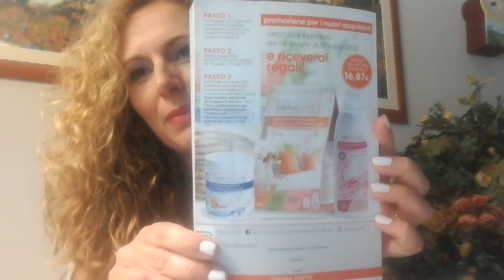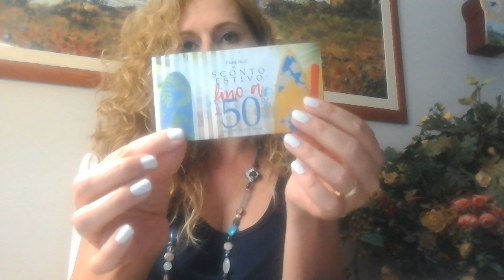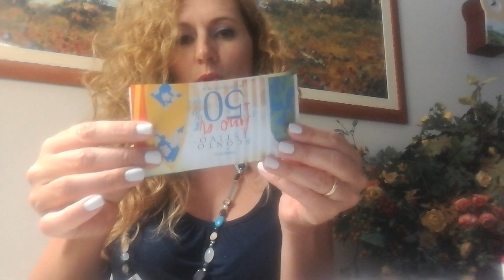Spacchettamento Faberlic campagna 10